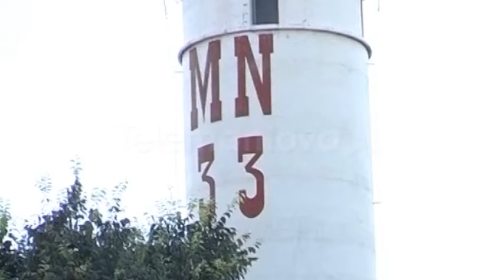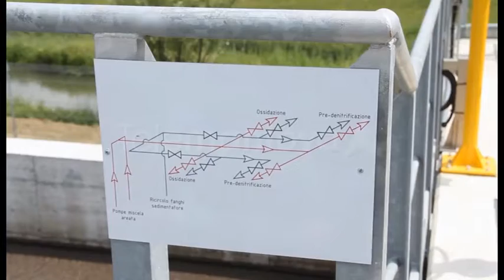Acqua - il risparmio idrico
Pillole di sostenibilità